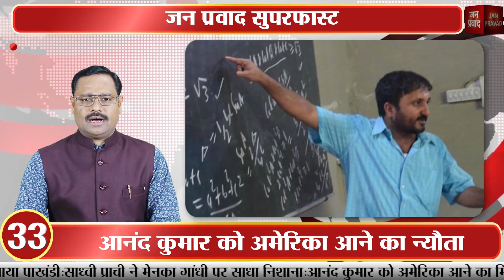धड़कनें बढ़ा रहे हैं कर्नाटक उपचुनाव के परिणाम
1-
कर्नाटक उपचुनाव की 15 सीटों पर वोटों की गिनती जारी
सरकार को बहुमत हासिल करने के लिए छह सीटें जीतना जरूरी
2-
वोटों की गिनती से पहले सीएम येदियुरप्पा ने की मंदिर में पूजा-अर्चना
कर्नाटक उपचुनाव के रुझानों में भाजपा 9 सीटों पर आगे
3-
भाजपा के पास एक निर्दलीय समेत 105 विधायकों का समर्थन
कांग्रेस के 66 और जेडीएस के हैं 34 विधायक
4-
लोकसभा में आज पेश होगा नागरिकता संशोधन विधेयक
भाजपा और कांग्रेस समेत कई दलों ने जारी किए व्हिप
5-
नागरिकता संशोधन विधेयक का समर्थन करेगी शिवसेना
पारित होते ही बदल जाएगा छह दशक पुराना कानून
6-
संसद में नागरिकता संशोधन बिल का विरोध करेगी कांगे्रस
सोनिया गांधी के आवास 10 जनपथ पर तय हुई रणनीति
7-
तीसरे चरण के चुनाव प्रचार के लिए झारखंड दौरे पर पीएम मोदी
आज बरही और बोकारो में चुनावी सभा को करेंगे संबोधित
8-
पुणे में पीएम मोदी ने पुलिस सम्मेलन को किया संबोधित
कहा, ऐसे काम करें कि महिलाएं खुद को समझें सुरक्षित
9-
मुख्यमंत्री योगी की अध्यक्षता में यूपी कैबिनेट की बैठक आज
218 नए न्यायालयों की स्थापना को मिल सकती है मंजूरी
10-
लखनऊ सहित कई शहरों को इलेक्ट्रिक बसों की मिलेगी सौगात
जेवर एयरपोर्ट, बलिया लिंक एक्सप्रेस-वे परियोजना पर लगेगी मुहर
11-
निर्भया मामले के दोषियों को जल्द हो सकती है फांसी
जल्लाद की तलाश में जुटा तिहाड़ जेल प्रशासन
12-
दिल्ली अग्निकांड की इमारत का मालिक और मैनेजर गिरफ्तार
दोनों आरोपियों को आज कोर्ट में पेश करेगी पुलिस
13-
दिल्ली की अनाज मंडी की उसी इमारत में फिर लगी आग
दमकल की कई गाड़ियां मौके पर मौजूद
14-
योगी सरकार के मंत्री सुनील भराला का विवादित बयान
कहा, कम से कम तीन बच्चों को पैदा करे हिंदू समाज
15-
उन्नाव पीड़िता की मौत के बाद एक्शन में आई योगी सरकार
थाना प्रभारी सहित 6 पुलिसकर्मियों को किया निलंबित
16-
कांगे्रस महासचिव प्रियंका गांधी ने योगी सरकार पर साधा निशाना
कहा, लगता है कि दुराचार मामलों की विशेषज्ञ हो गई है सरकार